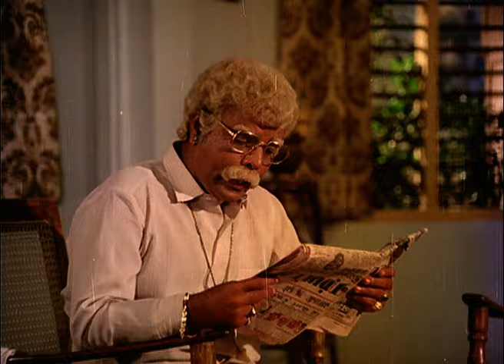Manorama Tamil Comedy Scenes | Pandiarajan | S S Chandran | Visu | Tamil Comedy Collection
Manorama Tamil Comedy Scenes ft. Pandiarajan, S S Chandran and Visu from super hit Tamil Movies Paatti Sollai Thattathe and Samsaram Adhu Minsaram. Manorma comedy scenes also feature Urvashi, Kovai Sarala, Lakshmi, Raghuvaran, Kamala Kamesh among others.

1. Movie: Paatti Sollai Thattathe
Star Cast: Pandiarajan, Urvashi, Manorama, S S Chandran, Venniradi Moorthy, Silk Smitha, Kovai Sarala

2. Movie: Samsaram Adhu Minsaram
Star Cast: Visu, Lakshmi, Raghuvaran, Manorama, Kamala Kamesh, Ilavarasi, Chandrasekhar, Kishmu